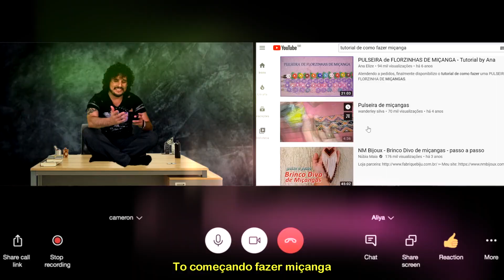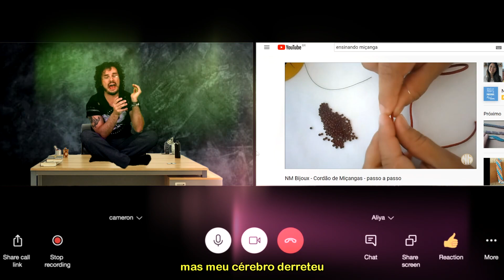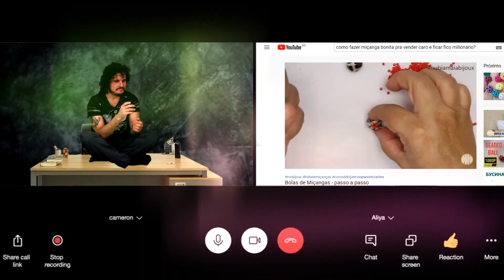NÃO AGUENTO MAIS AULA ONLINE! ♫ PARÓDIA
PODE MANDAR PRESENTES ❤ ➜ CAIXA POSTAL 91 - DANIEL SANTOS
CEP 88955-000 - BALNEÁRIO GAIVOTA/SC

ALUNOS NO EAD 2020 ♫  (AULA ONLINE)

Produção e edição: Daniel Santos - @naofamoso
Assistente de produção: Tripé da filmadora :)